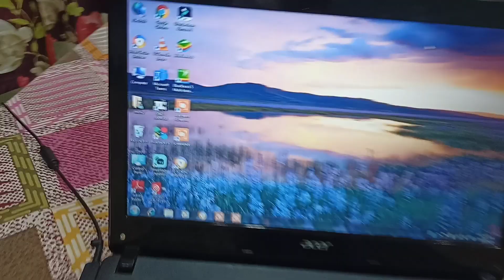Rahul Ne Laptop Ko AK47 Laptop Bana Diya